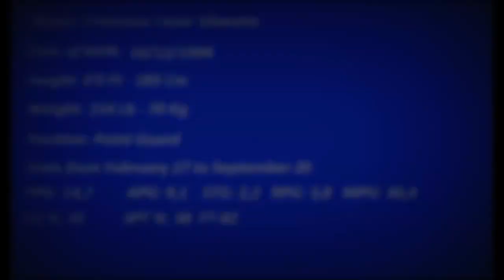Fran Silvestre 2013 mix